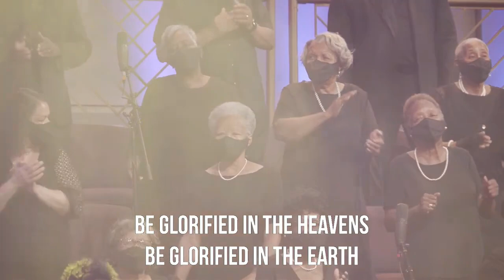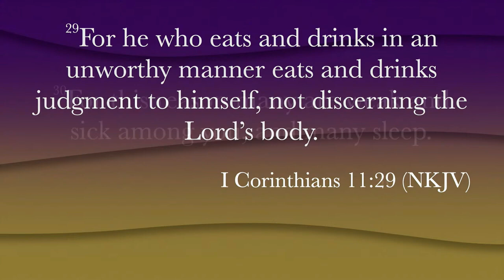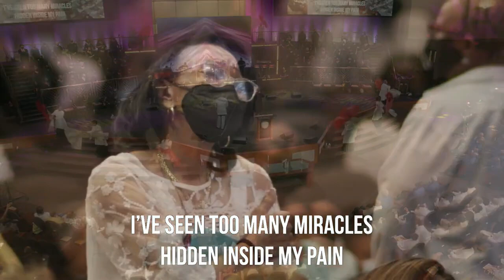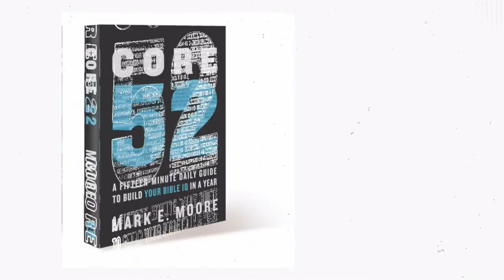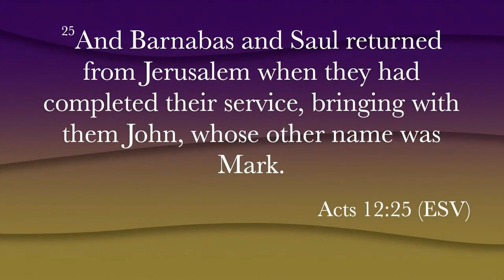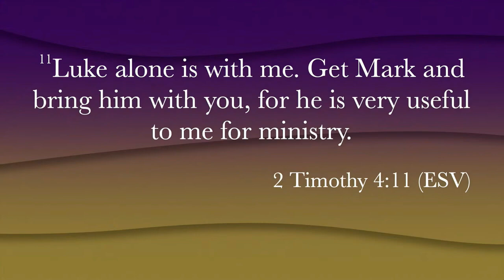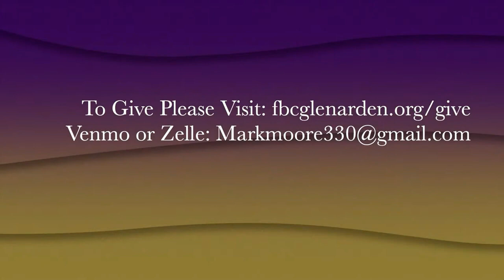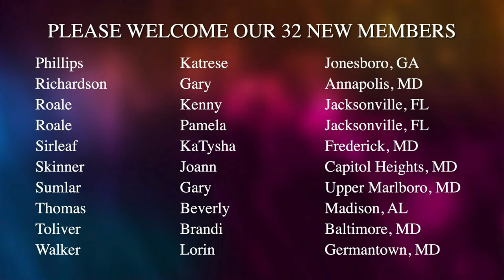"Your Biography Is Not Your Destiny" Dr. Mark E. Moore (Communion service)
(Acts 15:36-41)
Airdate: Sunday, July 24, 2022, 6:30pm Communion service